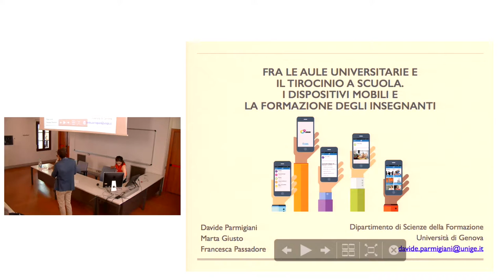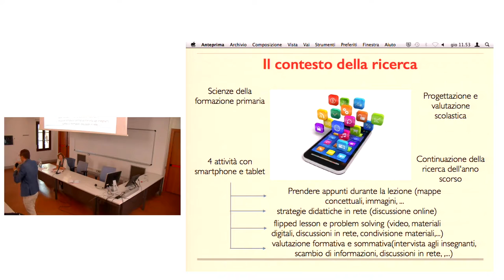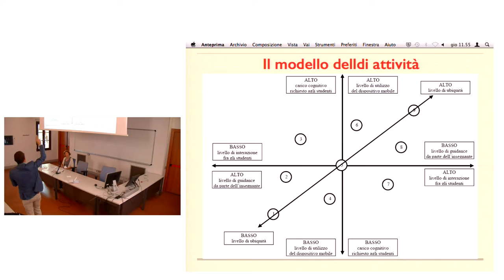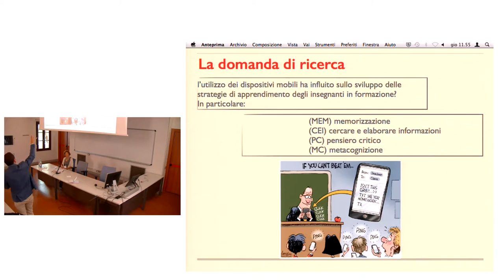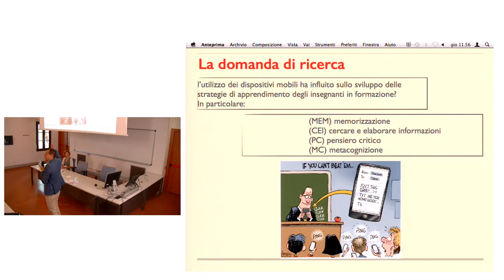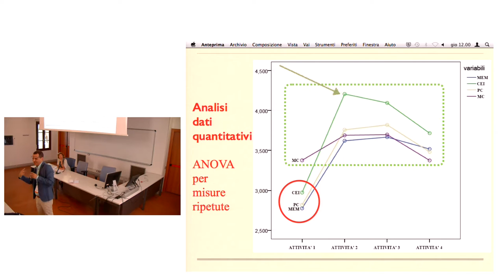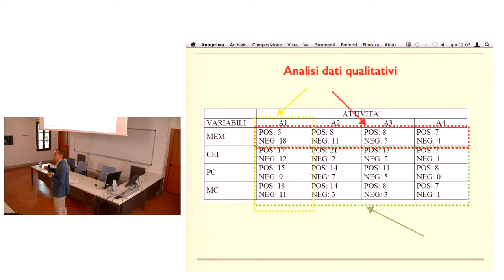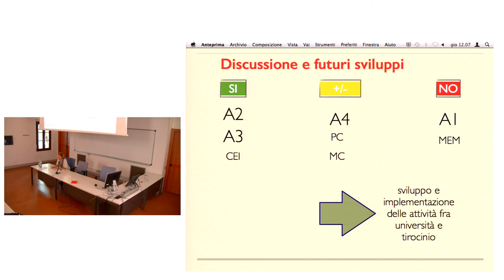02. Davide Parmigiani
EMEMITALIA2016

SES/C4: Contributi scientifici
08 settembre 2016
Presidente: Patrizia Ghislandi